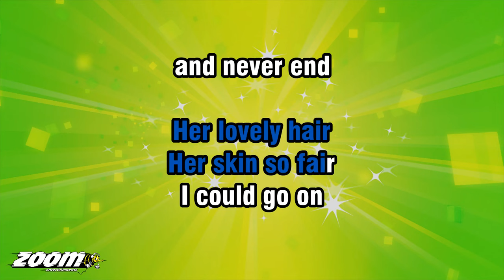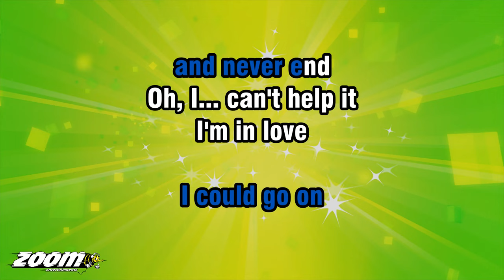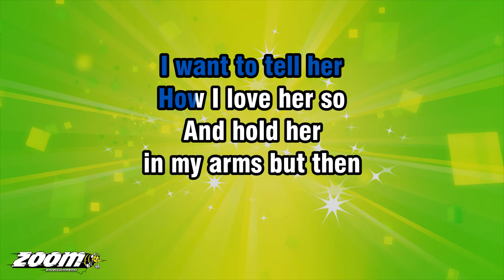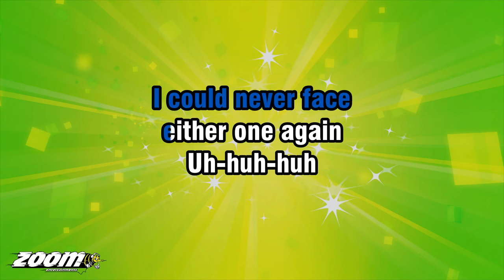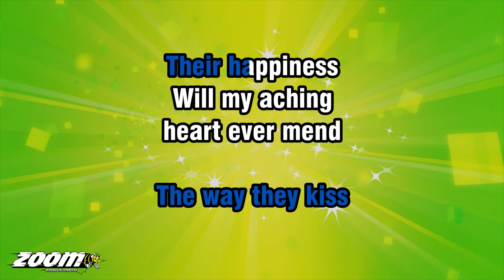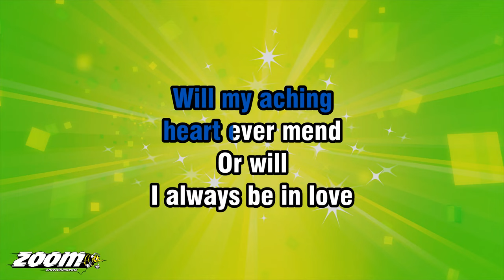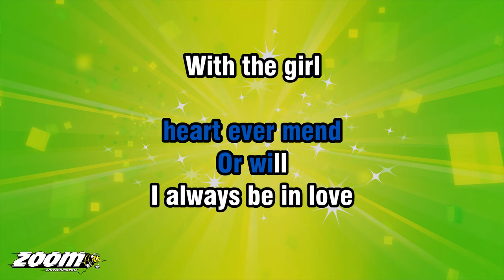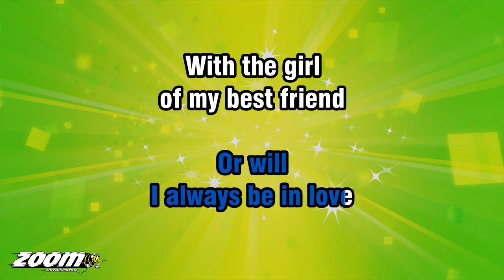Elvis Presley - The Girl Of My Best Friend - Karaoke Version from Zoom Karaoke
Song lyrics:

THE WAY SHE WALKS
THE WAY SHE TALKS
HOW LONG CAN I... PRETEND

OH, I... CAN'T HELP IT
I'M IN LOVE
WITH THE GIRL
OF MY BEST FRIEND

HER LOVELY HAIR
HER SKIN SO FAIR
I COULD GO ON
AND NEVER END

I'M IN LOVE
WITH THE GIRL

I WANT TO TELL HER
HOW I LOVE HER SO
AND HOLD HER
IN MY ARMS BUT THEN

WHAT IF SHE GOT REAL MAD
AND TOLD HIM SO
I COULD NEVER FACE
EITHER ONE AGAIN

UH-HUH-HUH
THE WAY THEY KISS
THEIR HAPPINESS
WILL MY ACHING
HEART EVER MEND

OR WILL
I ALWAYS BE IN LOVE
WITH THE GIRL

NEVER END
WILL IT EVER END
PLEASE LET IT END